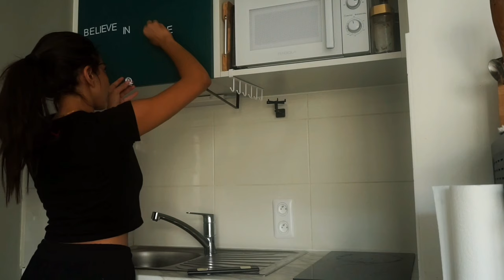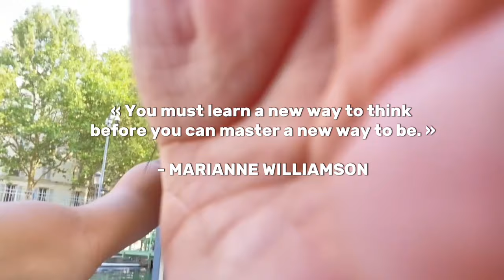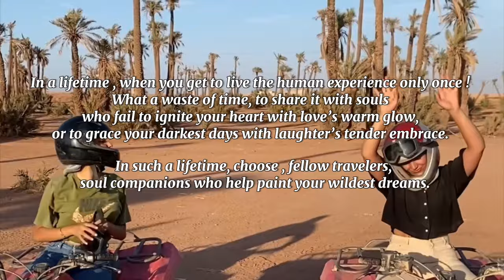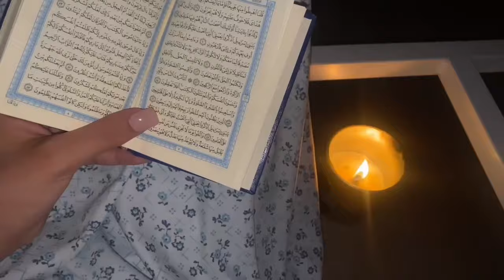The Ultimate Guide: 4 Secrets to Inner Happiness ✨💌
🦋 About me 🦋
* 𝗠𝘆 𝗻𝗮𝗺𝗲 𝗶𝘀 𝗦𝗼𝗵𝗮
* 𝗜 𝗹𝗶𝘃𝗲 𝗮𝗹𝗼𝗻𝗲 𝘀𝗶𝗻𝗰𝗲 𝟭𝟳 , 𝗜 𝗹𝗼𝘃𝗲 𝗮𝗿𝘁𝘀, 𝘁𝗿𝗮𝘃𝗲𝗹, 𝗣𝗵𝗼𝘁𝗼𝗴𝗿𝗮𝗽𝗵𝘆 𝗮𝗻𝗱 𝗬𝗼𝘂 🤍
* 𝗖𝗮𝗺𝗲𝗿𝗮: 𝗦𝗼𝗻𝘆 𝗮𝗹𝗽𝗵𝗮 𝟲𝟬𝟬𝟬 + 𝗜𝗽𝗵𝗼𝗻𝗲 𝟭𝟭

💌 Get Stay With Me Tonight by Bruce Maginnis, Rhiannon Atkinson-Howatt and over 1M + mainstream tracks

License ID: OaP2Xv0J9rv

💌 Get Miracle Mile by Bruce Maginnis and over 1M + mainstream tracks

License ID: MXNXbX1PLA1

💌 Get Arabian Adventure by Christophe Goze, Paul Ressel and over 1M + mainstream tracks

License ID: DZ8ndzgjoN2

💌 Get Once Upon A Time by Patrick Hawes and over 1M + mainstream tracks

License ID: gd52KlaoQGP

License ID: OaP2Xv0J9rv

💌Get Kind Hearts by David Edward Holden and over 1M + mainstream tracks

License ID: OGxMPRwr3VK

💌Get Jasmine Light by Martin Felix Kaczmarski and over 1M + mainstream tracks

License ID: YePewZ7a4V5